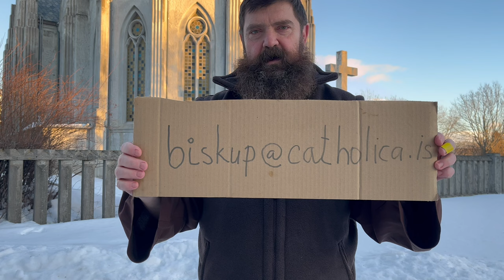+ DÁVID B. TENCER, OFMCap., REYKJAWICKI BISKUP: Zaproszenie 2023